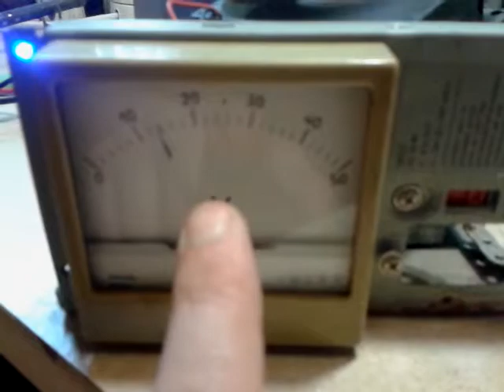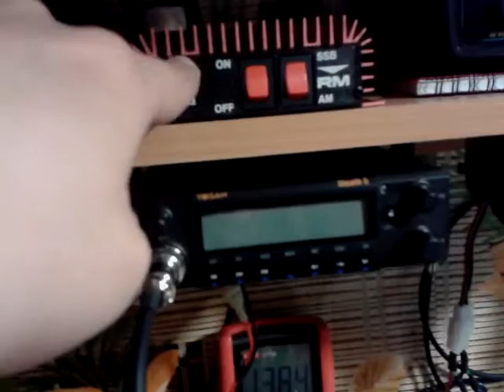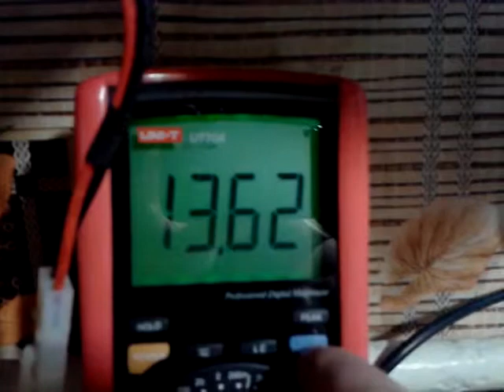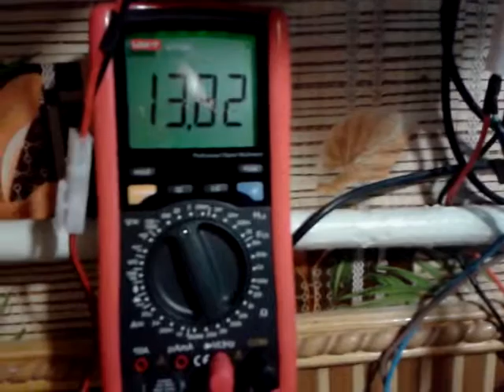ПОЧЕМУ НЕ НУЖНО СТАВИТЬ ПРЕДОХРАНИТЕЛИ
По вопросам рекламы своих каналов и товаров пишите сюда : Друзья ,подписывайтесь пожалуйста на мой канал) Вот ссылки на топ ролики на моем канале :линк 1 линк 2 линк 3 линк 4